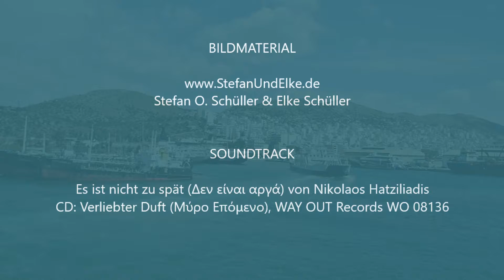Von Perama nach Palukia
Fahrt mit der Autofähre von Perama bei Piräus nach Palukia auf der Insel Salamina.